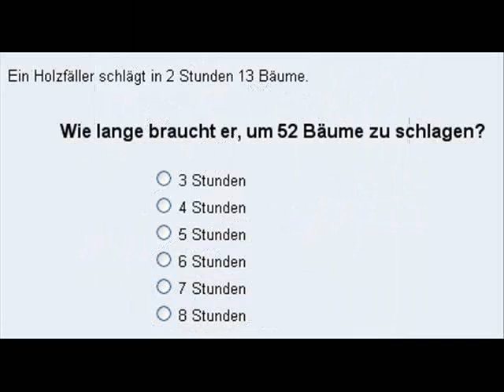sinet myspace exclusive video